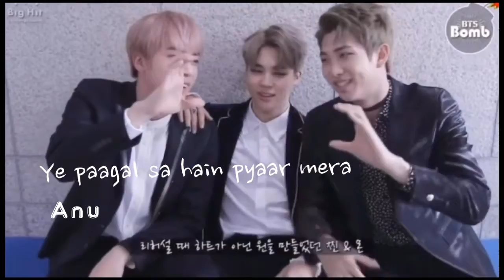Namjin edit || Makhna || BTS edits in hindi songs